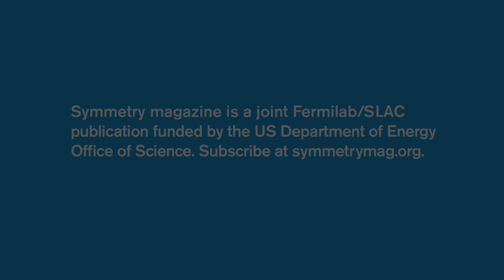Why Particle Physics Matters: Rik Yoshida